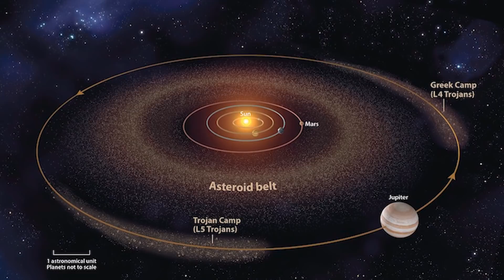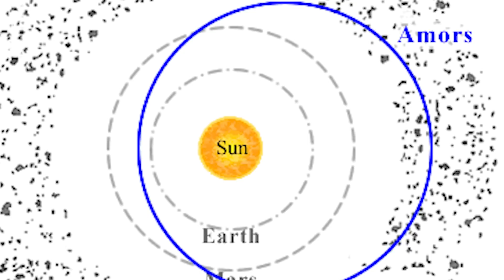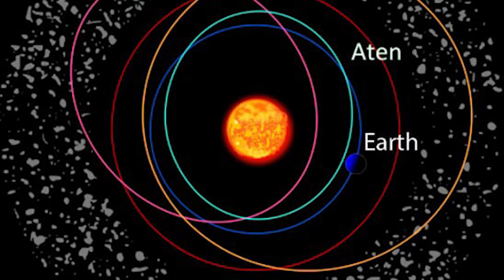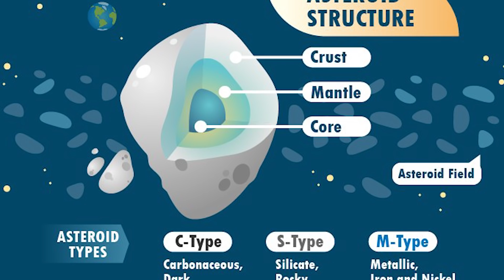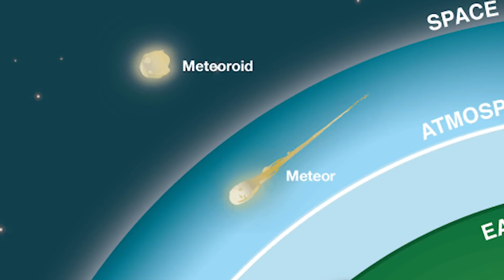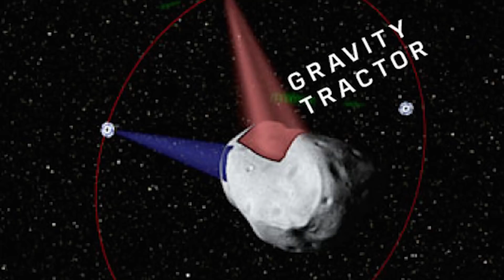Can We Stop An Asteroid?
Now you may or may not know exactly what an asteroid is. Contrary to popular belief, an asteroid isn’t necessarily just a giant space rock. Although an asteroid can technically be a giant space rock, they vary in size, and can technically be anything rocky that comes from space. But given what we do know about asteroids, and how they can be incredibly dangerous, should one hit a populated area, we got to thinking, if one headed for Earth, what would we do? Let's answer the question Can We Stop An Asteroid?